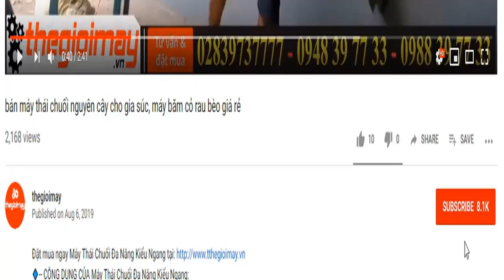Bí quyết đánh vảy cá nhanh chóng, sạch sẽ với máy Takyo TK 700